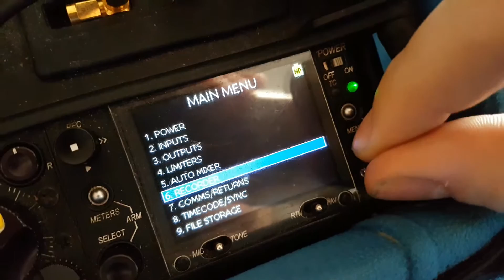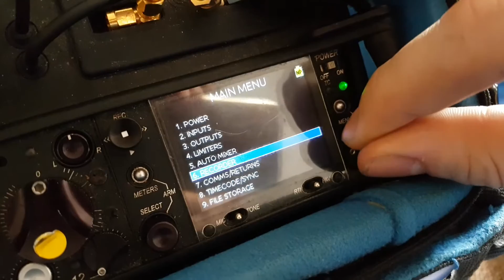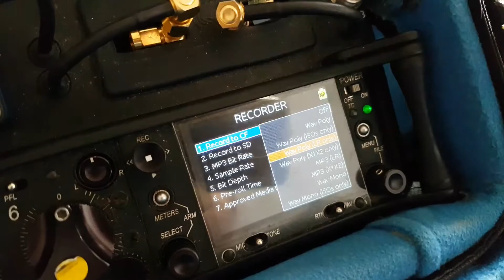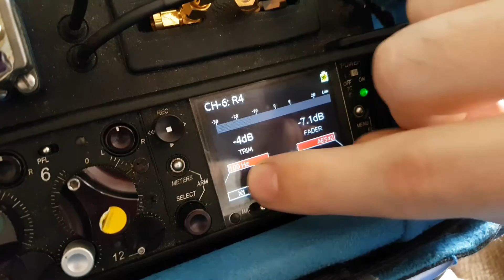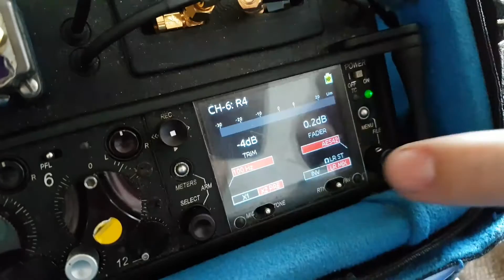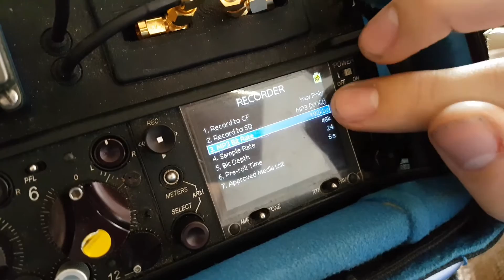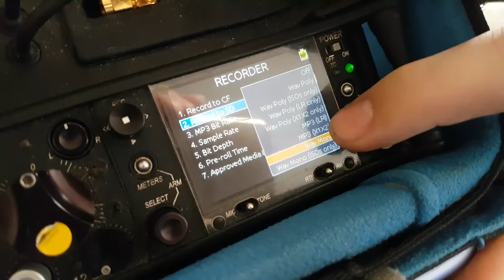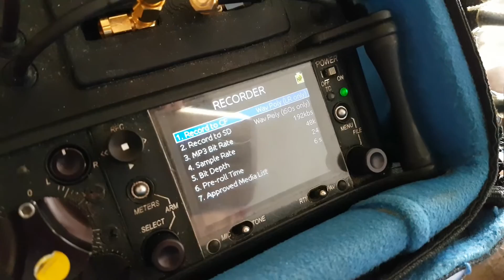Recording formats on the Sound Devices 688 / 633 / 664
This is a description of the different recording formats that are possible to the CF or SD cards. Wav poly / wav poly (ISO Only) / wav poly (LR Only) / wav poly (X1X2) / MP3 (LR) / MP3 (X1X2) / wav mono / Wav Mono (ISO only) About Matt Price

I am passionate about building a more stable base for others in my community to learn and share ideas so we can all be in a stronger position to succeed. That why I have made over 400 blog posts and also have a reference app you can download and use

I want to create resources and tutorials to open up and inspire more people to do the same. About Matt Price

I want to create resources and tutorials to open up and inspire more people to do the same.